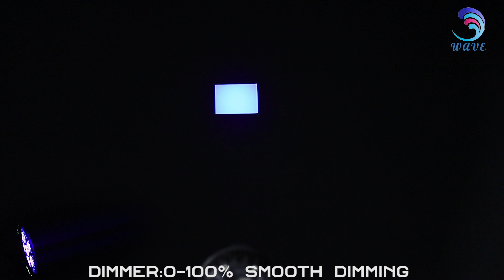WLP-01-4C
1.Voltage:100-240V
2.6pcsx RGBWA+UV+lime(25watt)led, Ring:64pcs*0.2W RGB LED